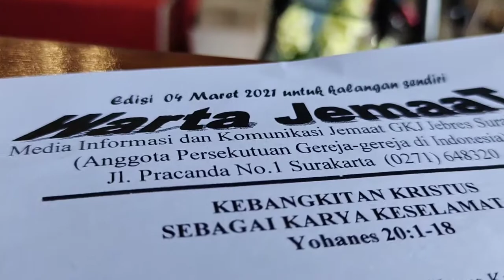Selamat Paskah 2021 || Happy Easter 2021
Selamat Paskah 2021